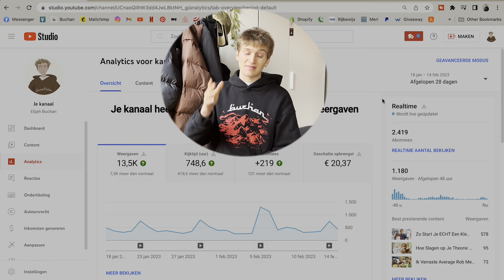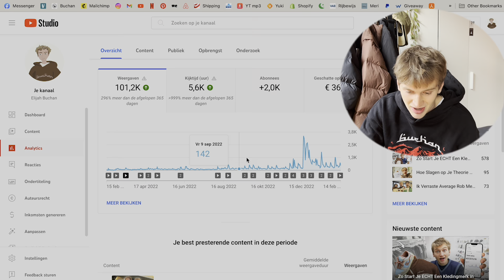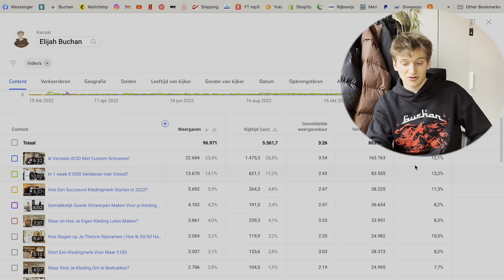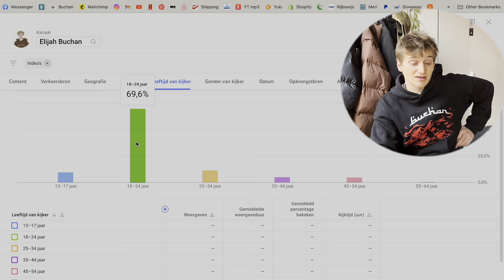1 Jaar Op YouTube, Dit Heb Ik Geleerd!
Mijn Kanaal bestaat voor 1 jaar!! In deze video deel ik mijn verdiende geld, hoeveel abbonnees en weergaven ik heb gekregen en ik geef een aantal van mijn belangrijkste lessen. Heb je nog vragen over geld verdienen met YouTube of wat anders? Laat dan een reactie achter, ik reageer altijd!

of gewoon via Instagram